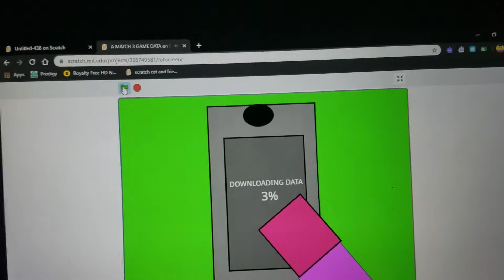A match 3 game data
Another animation from the same day that I did my first Alex projact and check it out on scratch and watch my latest video of Alex the bunny! In my channel!